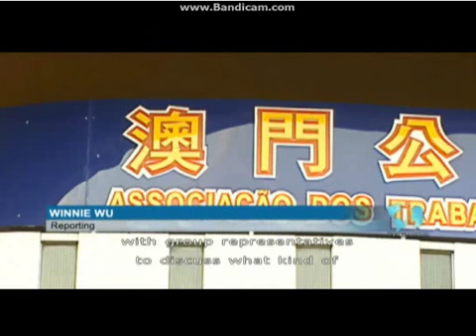ATFPM Let's help victims of Nepal